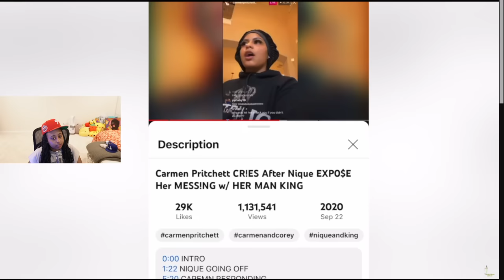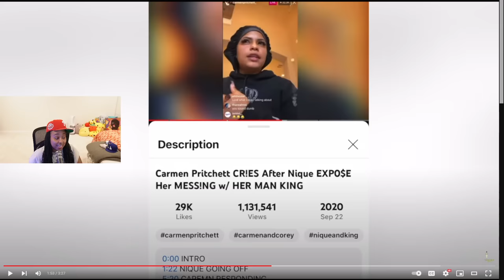Laina G Goes Off On Me After My Video🤬😳My Receipts & Response To King & Laina🤬sorry vid w/ receipts)